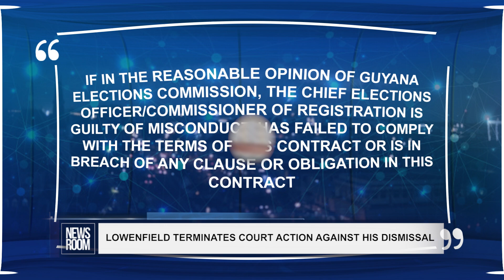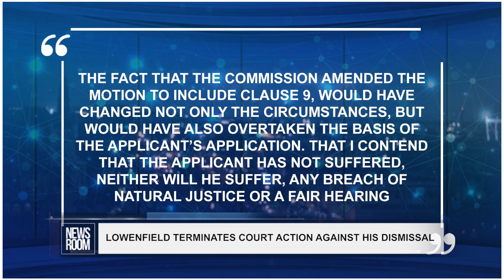LOWENFIELD TERMINATES COURT ACTION AGAINST HIS DISMISSAL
Guyana’s embattled Chief Elections Officer Keith Lowenfield, through his Attorney Nigel Hughes, on Monday withdrew an Application he made in the High Court which challenged a motion before the Guyana Elections Commission (GECOM) for his dismissal.

The matter was set for a ruling before Justice Jo Ann Barlow on Monday, but before the Judge could entertain any last minute oral presentations, Hughes informed the Court that his client wished to withdraw the application.